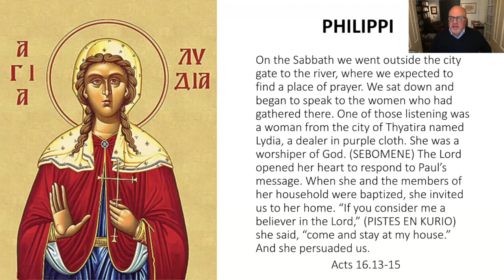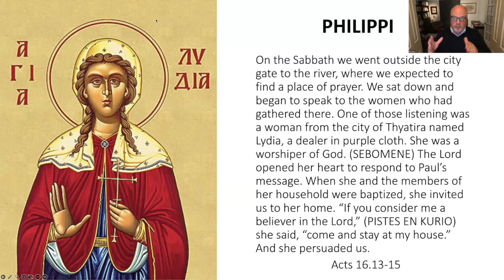The Sequel: Jesus Continued in the Book of Acts - Philippi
The Sequel: Jesus Continued in the Book of Acts with Rev. Dr. Allen Hilton, February 15, 2024. This clip is about Philippi.